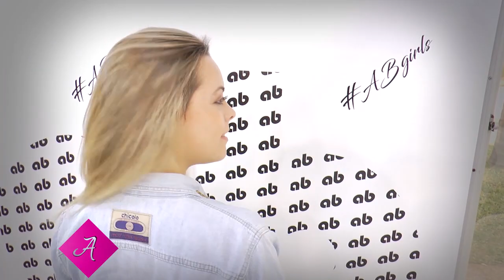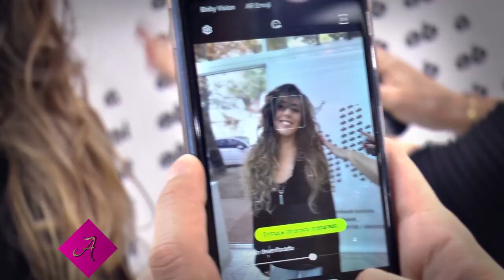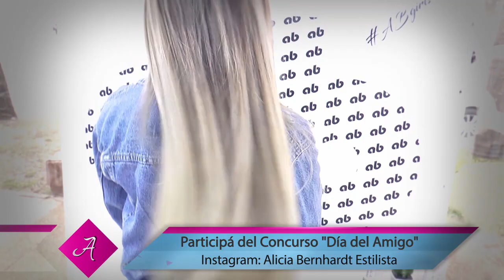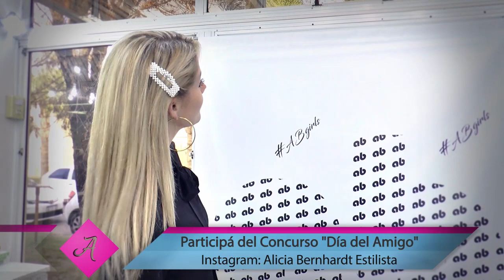Tips para la rutina by Alicia Bernhardt - Peinados sencillos, makeup y manos